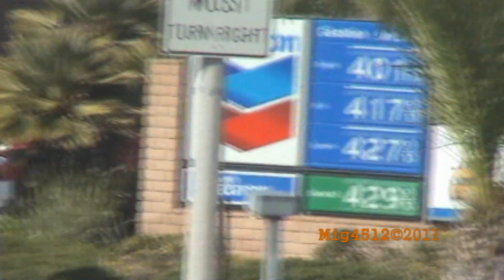RARE!!! Bugatti Veyron Super Sport Start Up and Acceleration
This Bugatti Veyron SS World Speed Record Edition is #1/5 in the world, and #1/2 in the U.S. The other Veyron SS World Speed Record Edition belongs to the famous Ralph Lauren Clothes designer. Enjoy the beautiful and somewhat silent sound of this quick beast.